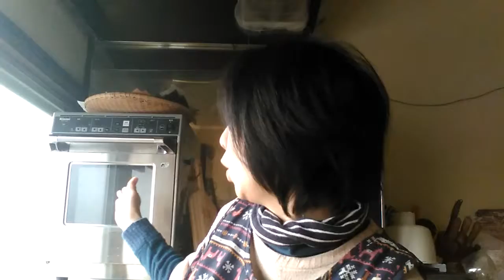同じオーブンでも焼き方が違う【天然酵母パン教室ぱん蔵/西東京/山梨】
こんにちは。
天然酵母と自家製酵母でパン教室をやっています。
お子さま連れでもOK。
初めてのかた、パンをおうちで手軽に焼いてみたい方、どうぞお気軽に体験レッスンにお越しください！